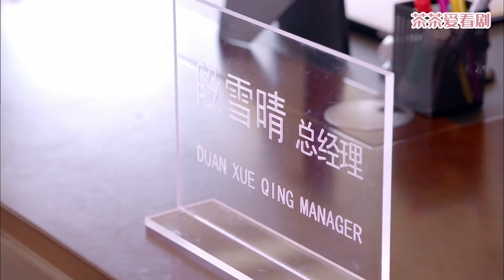小三挽著總裁冒充他女友，怎料總裁直接無視，當眾甩開讓她出醜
【劇名】愛，剛好  Love just come